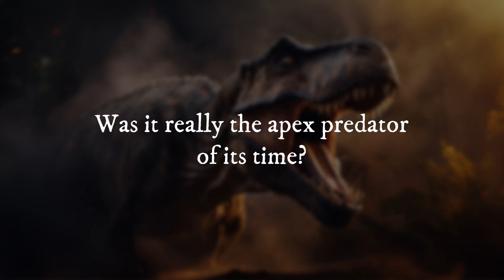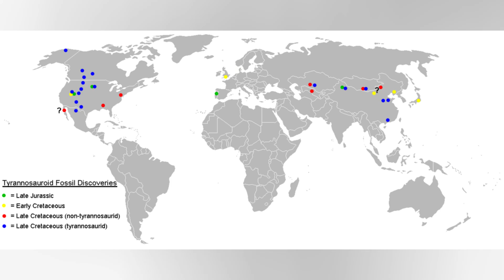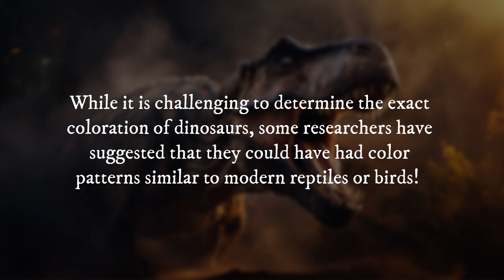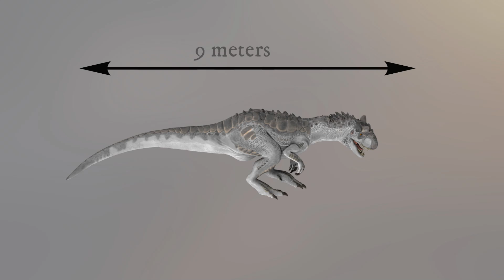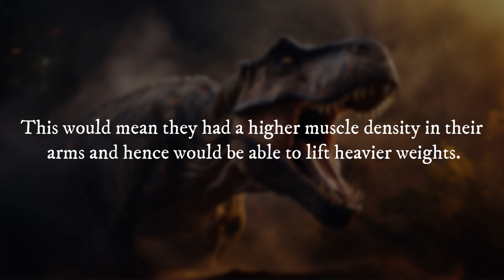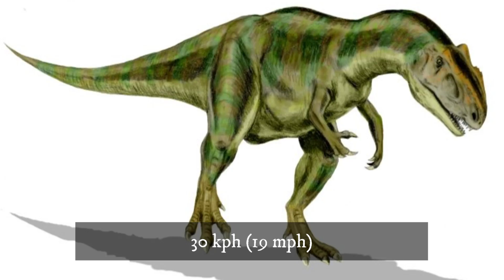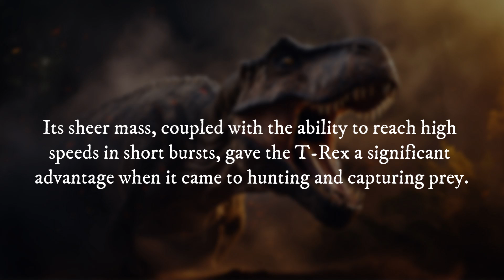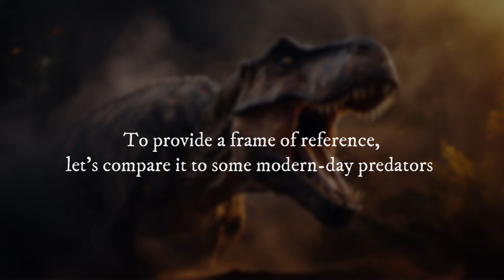How Strong Was the T-Rex Compared to the Other Dinosaurs?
There’s no doubt that the T-Rex is one of the most iconic and well-known dinosaurs that ever lived, or that it was also one of the largest and most powerful predators to ever walk the Earth. But, how strong was the T-Rex compared to other dinosaurs? Was it really the apex predator of its time?

➤ Narrated by: David McCallion